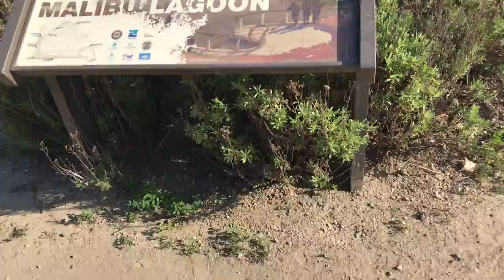The Real House & Beach From Two and a Half Men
AJ Lapray VLOG/005.

The beautiful Malibu Lagoon. For the Two and a Half Men fans, check out the beach and house from the show. Plenty of hermit crabs, seals, and waves.

Song: Krys Talk - Fly Away (Mendum) Remix) [NCS Remix]